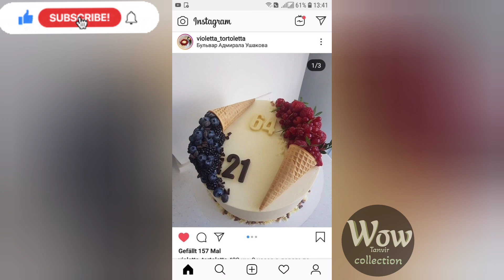most beautiful designer cake 🎂wow Tanvir collection